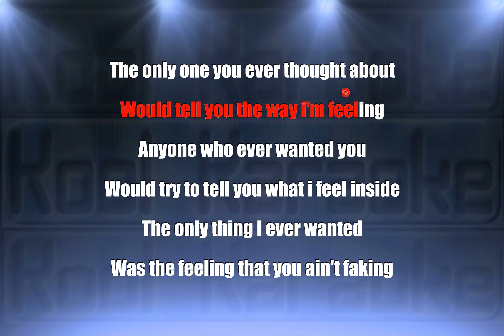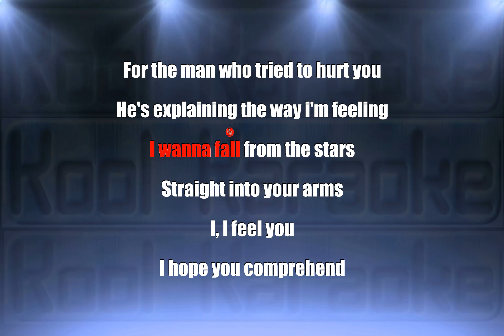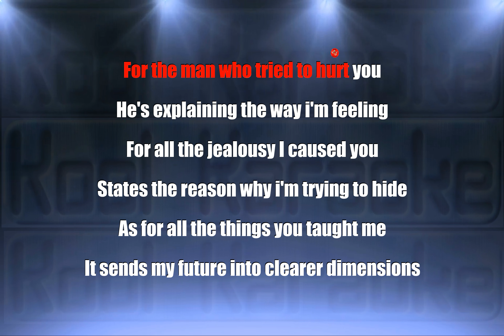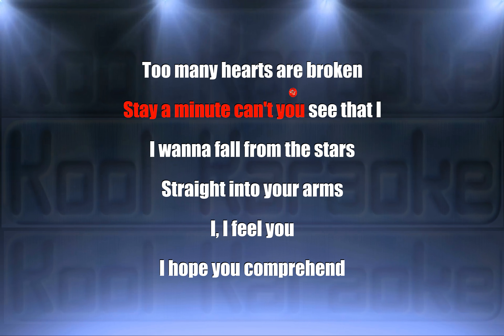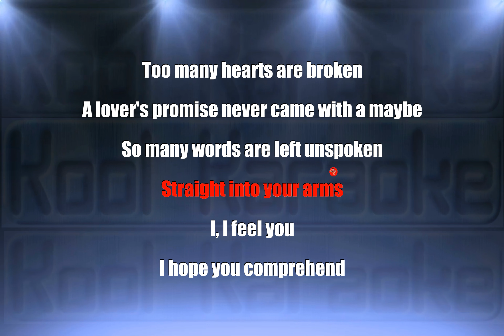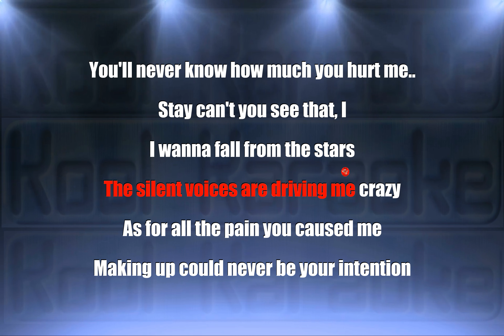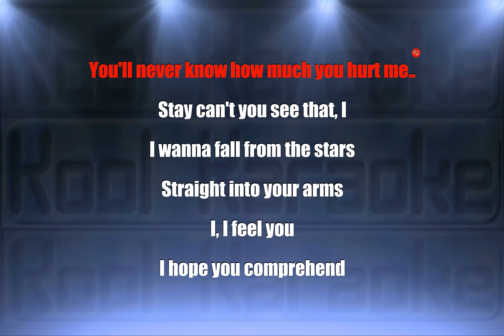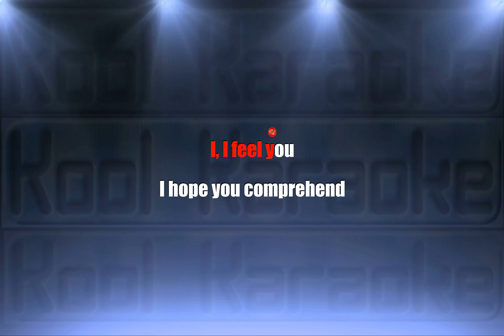Simply red - Stars (Karaoke Version) VT